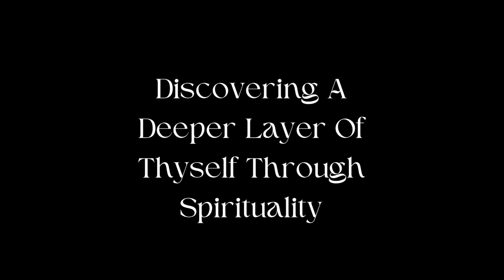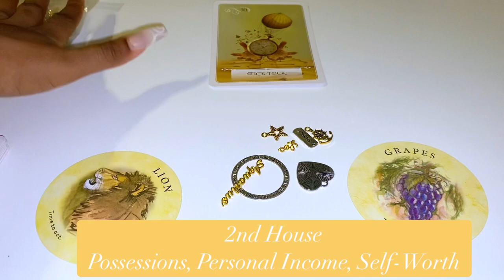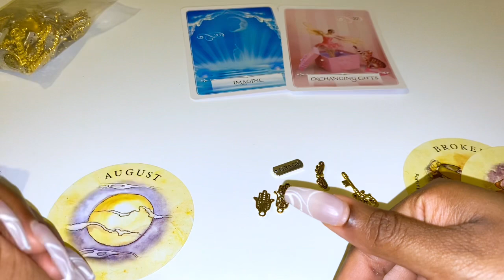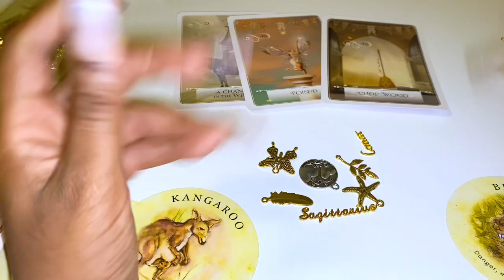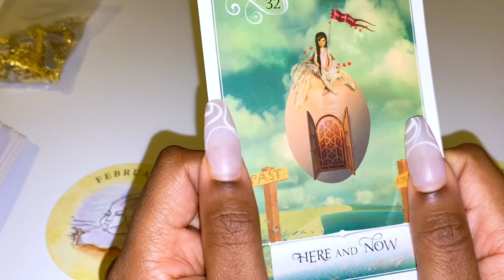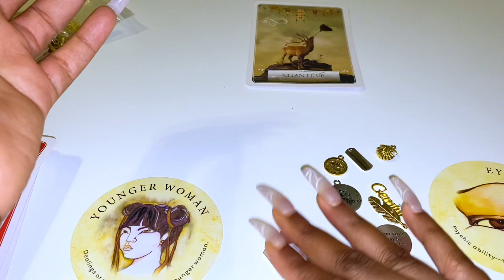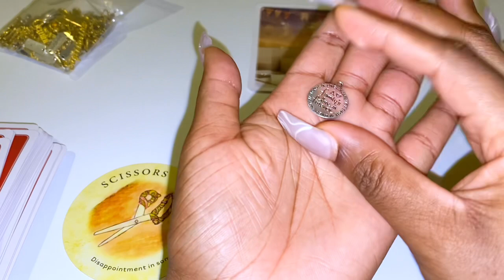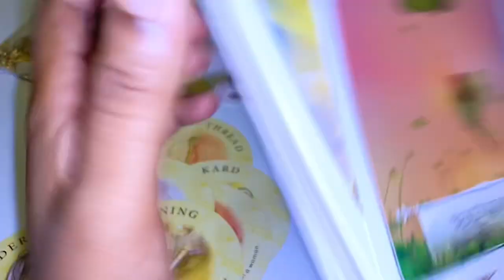♈️ARIES♈️ - YOUR INTUITION... WILL NEVER LIE TO YOU - AUGUST 2022 - LOVE TAROT READING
3 Questions~ $55
6 Questions Can Be Live As Well~ $85

3 Questions~ $33
6 Questions Can Be Live As Well~ $60

Freda Tarot

This reading is for aries

leo tarot
scorpio tarot
gemini tarot
taurus tarot
taurus tarot
libra tarot
pisces tarot
tarot card reading
aquarius tarot
sagittarius tarot
tyler’s tarot
#777 tarot
all signes tarot
dream tarot
wheel of fortune 709 tarot pick a card dm to df taurus august 2022 tarot taurus taurus today virgo tarot leo august 2022 leo tarot july 2022 divine masculine